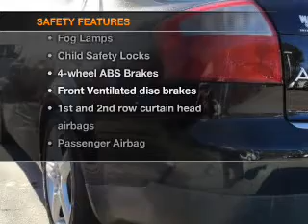2003 Audi A4 - SMYRNA GA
Year: 2003
Make: Audi
Model: A4
Trim: 3.0 quattro
Engine: 3.0 liter 6 cylinder 30 valve
Transmission: 5-Speed Automatic
Color: Brilliant Black
Mileage: 147681
Address:
3860 S COBB DR SE